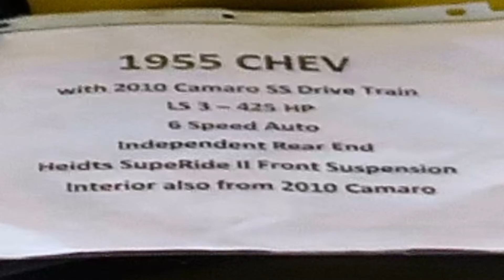Saturday July 17 car meet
Saturday, July 17, 2021 is a very smoky day but some cars showed up at the local car meet in Edmonton Alberta